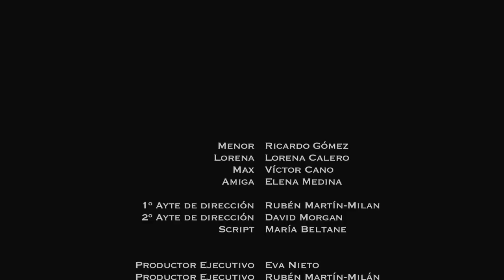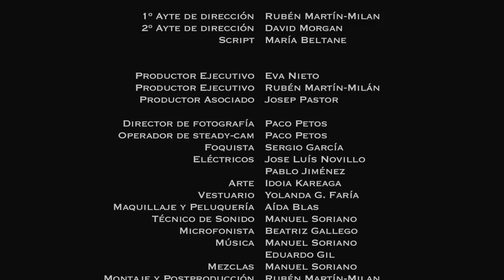Cosas de Crios - (Kid's Play)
Cortometraje escrito y dirigido por Eva Nieto. Fotografía: Paco Serrano. Montaje: Ruben Martin-Milan. Producido por ohmygodfilms. 2010.

Con Ricardo Gómez y Lorena Calero.

Short film by Eva Nieto. Photography: Paco Serrano. Edited by Ruben Martin-Milan. Music by: Manuel Soriano. Produced by ohmygodfilms 2010.